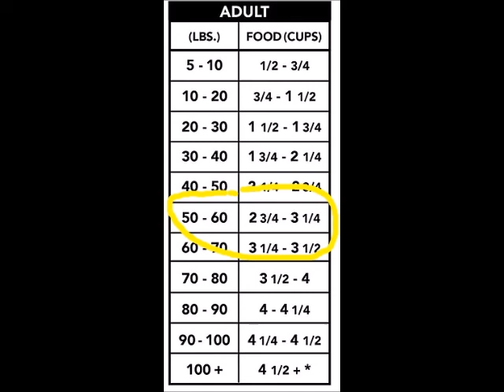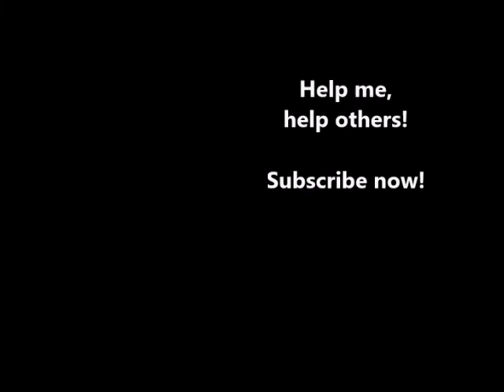My dog is TOO FAT!! How and Why!!!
During this latest Doggy Quick Tip video, Jeff reviews some contributing factors to why and how dogs gain weight.  As always, Jeff keeps his quick tips short and sweet.

Subscribers to this channel may have access to videos not available to guest visitors and are eligible for FREE dog care videos, tips and PDF files. Help me, help others!

*Need some great yummy treats for your pooch?  Visit Best Bully Sticks and get healthy chews and treats from a trusted source.

What this means is that you get great products from trusted sources for your dog.  Thank you for getting your pups lots of goodies. And, thank you for supporting me in my quest to help more people and pets!